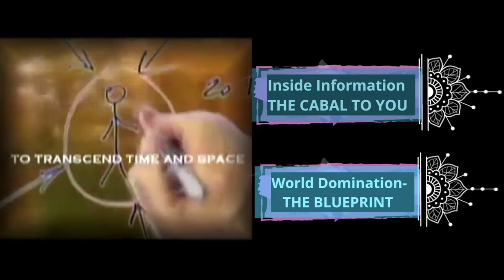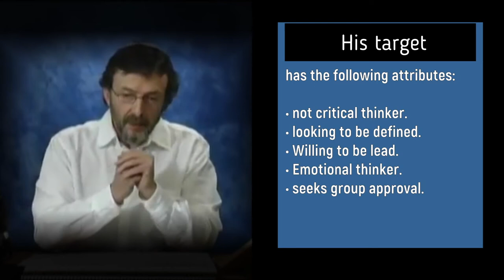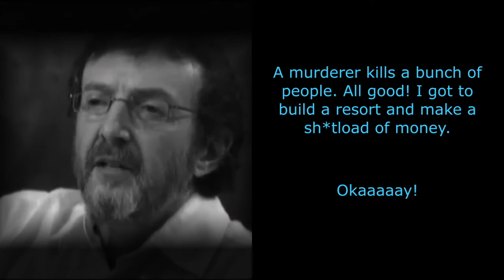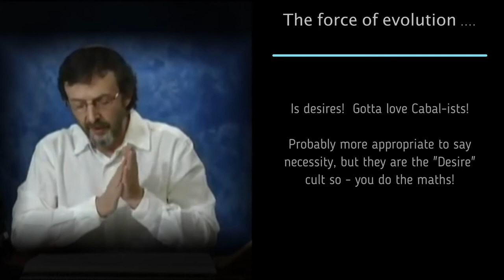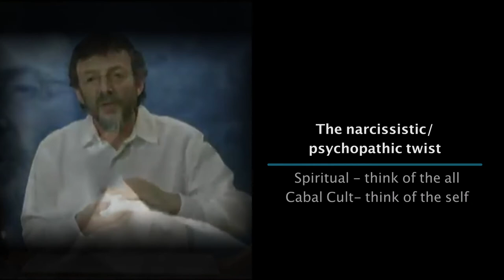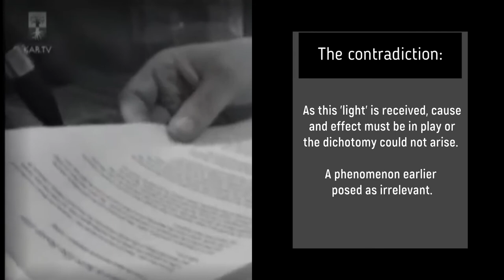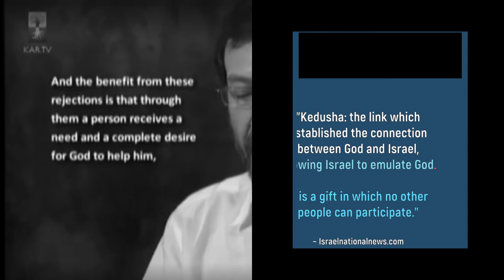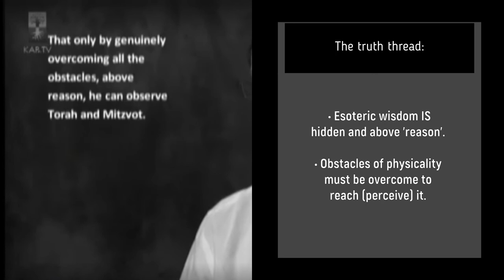Cabal Revealed Ep 4: Development - Us and them - Twisted Agenda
Allowing cult cabal to lead is a dangerous strategy - here’s why.